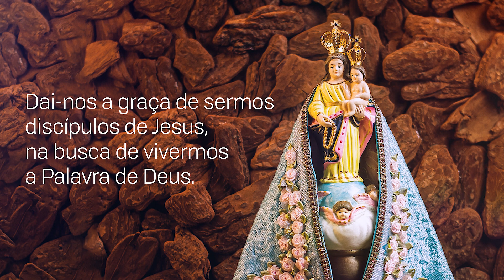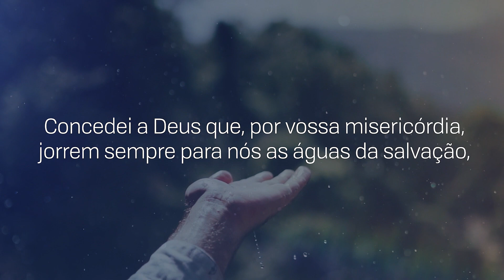Consagração a Nossa Senhora | 14/04/2023